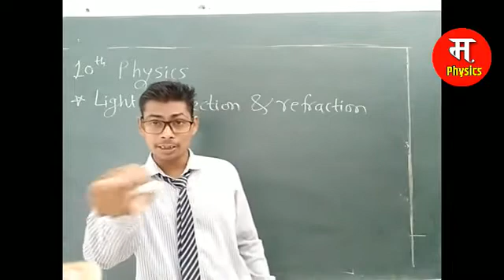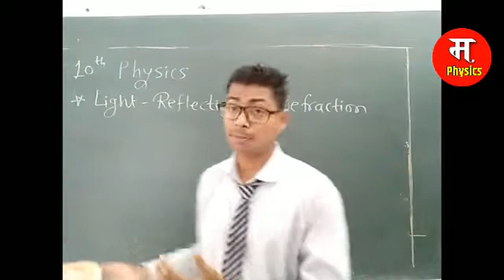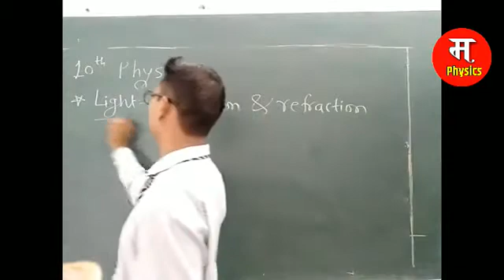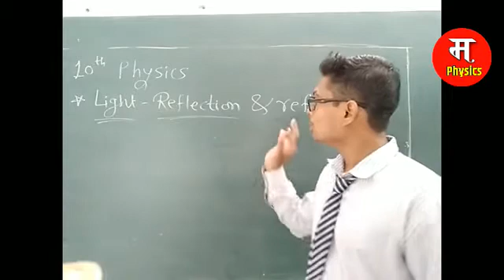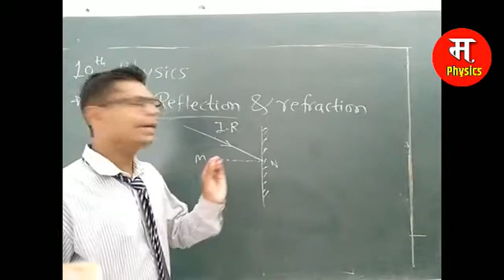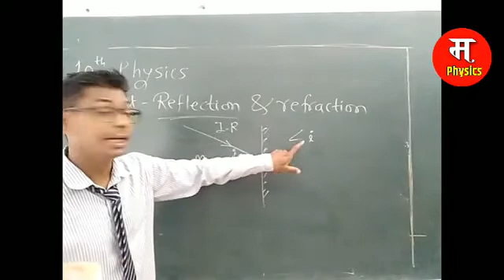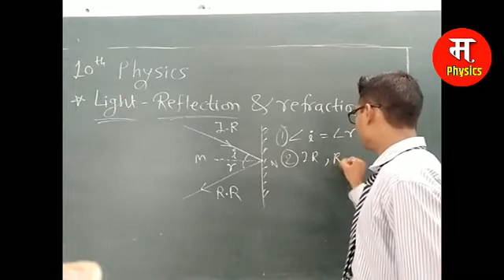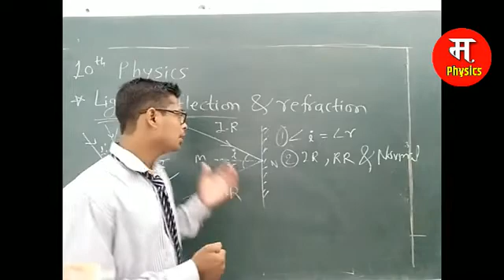10th Light-Reflection & Refraction-1 (Hindi/English)(CBSE)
In this video 10th Light-Reflection & Refraction-1 (Hindi/English)(CBSE) we will cover the topics of Reflection of light from the chapter of 10th class cbse physics ie 11th chpater reflection and refraction of light in this If you have any dought in this chapter then you can whatsap me on this number 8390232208
lecture 1 we cover the topic of introduction of light the concepts of reflection and the types of reflection then angle of incidence , angle of reflection, incident ray ,reflected ray, normal, laws of reflection.
Angle of incidence is defined as the angle between the incident ray and normal.
Angle of reflection is defined as the angle between the reflected ray and normal.
Laws of reflections
There are two laws of reflection
1st law states that incident ray, reflected ray and normal all are lies in same plane.
2nd law states that angle of incidence is always be equal to angle of reflection.
This is the most important chapter of 10th class so we want to clear all the basics and important concepts of the students thoroughly  Reflection is the phenomenon of bouncing back of light into the same medium on striking the surface of any object.
First law: The incident ray, the normal to the surface at the point of incidence and the reflected ray, all lie in the same plane.
Second law: The angle of reflection (r) is always equal to the angle of incidence(i).
ir
The image formed by a plane mirror is always
virtual and erect
of the same size as the object
as far behind the mirror as the object is in front of it
laterally inverted
Spherical mirrors are of two types:

Convex mirrors or diverging mirrors in which the reflecting surface is curved outwards.
Concave mirrors or converging mirrors in which the reflecting surface is curved inwards.
Some terms related to spherical mirrors:
The centre of curvature (C) of a spherical mirror is the centre of the hollow sphere of glass, of which the spherical mirror is apart.
The radius of curvature (R) of a spherical mirror is the radius of the hollow sphere of glass, of which the spherical mirror is apart.
The pole (P) of a spherical mirror is the centre of the mirror.
The principal axis of a spherical mirror is a straight line passing through the centre of curvature C and pole P of the spherical mirror.
The principal focus (F) of a concave mirror is a point on the principal axis at which the rays of light incident on the mirror, in a direction parallel to the principal axis, actually meet after reflection from the mirror.
The principal focus (F) of a convex mirror is a point on the principal axis from which the rays of light incident on the mirror, in a direction parallel to the principal axis, appear to diverge after reflection from the mirror.
The focal length (f) of a mirror is the distance between its pole (P) and principal focus(F).
For spherical mirrors of small aperture, R =2f.
why we are making short videos which takes very less time and the concepts are clear in very short time we also upload the 9th, 10th ,11th and 12th